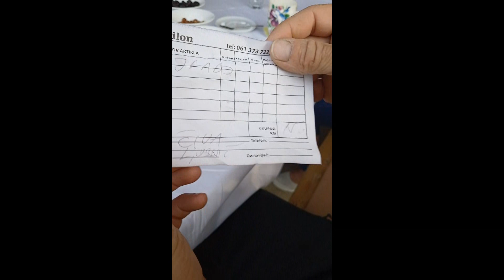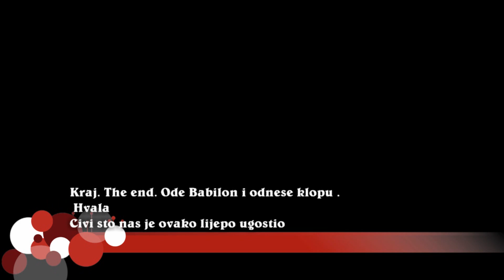Ljubnic Kod Cive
Festa ispod Kalina. Ljubnic. Bugojno